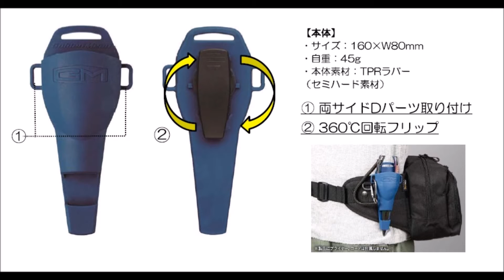ゴールデンミーン 「ＧＭプライヤーホルダー」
Golden Mean「ＧＭプライヤーホルダー」
2016年8月上旬発売予定